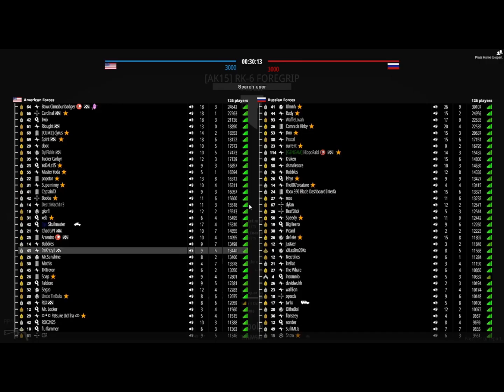Chaotic BattleBit Remastered Moments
Oh man, this game is beyond chaotic and I freaking love it! A small team of 3 devs made this game and it's amazing! Some people may argue that the graphics are terrible, but that doesn't matter if the game is amazing!

Be sure to hit that "like" button if you'd like to see more of this!